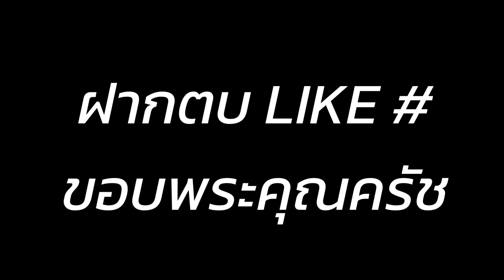ของแตกหมดตัว พวกเราจนแล้ว! - Dark and Darker #2 Ft.OPZ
รับขยะไปดูแลได้ที่นี่ ♥